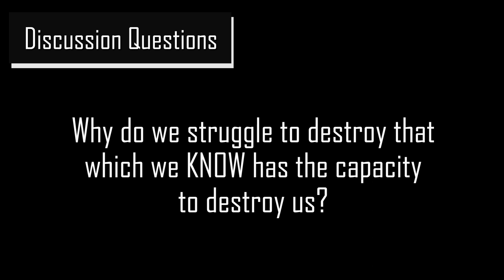GENESIS 35 ... Billy Wilson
Is our past dead or simply hidden?